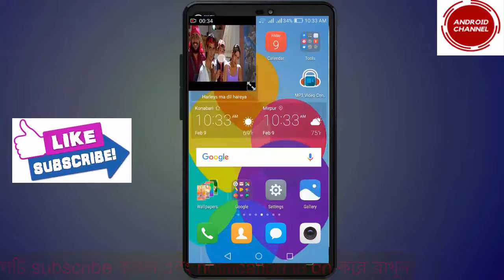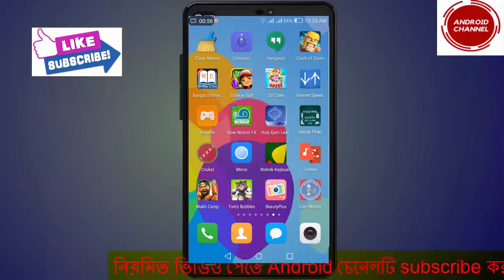মিউজিক প্রেমিকদের জন্য দারুন App । Great app for music lovers new tips Android Channel